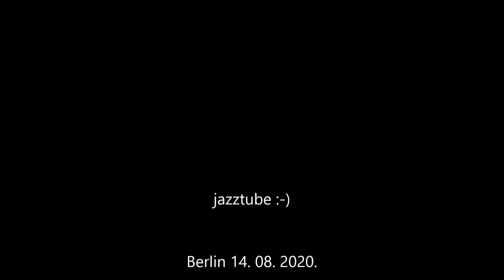Trains in Berlin - Deutsche Bahn - DB - Alexanderplatz - Zug - Vasút - Railway - רכבת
Deutsche Bahn describes itself as the second-largest transport company in the world, after the German postal and logistics company Deutsche Post / DHL, and is the largest railway operator and infrastructure owner in Europe. Deutsche Bahn was the largest railway company in the world by revenue in 2015. It carries about two billion passengers annually.